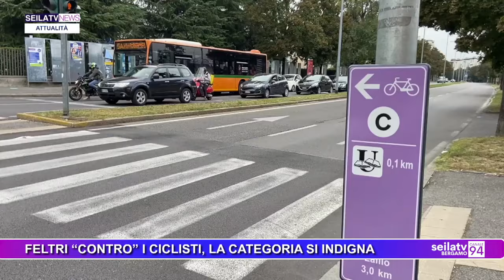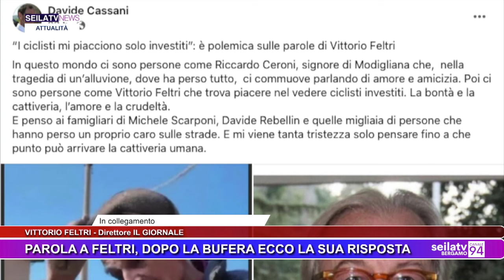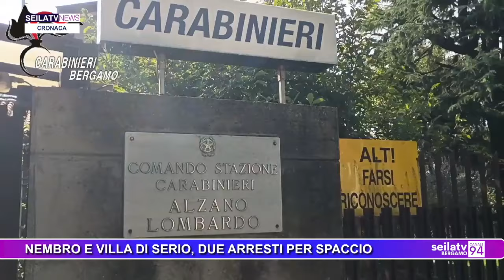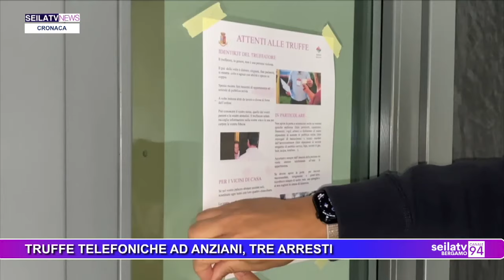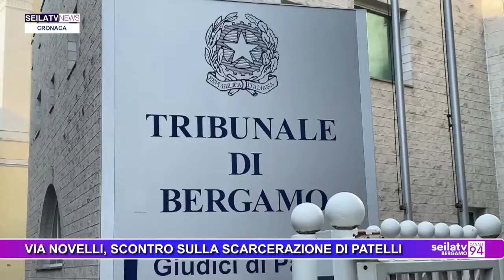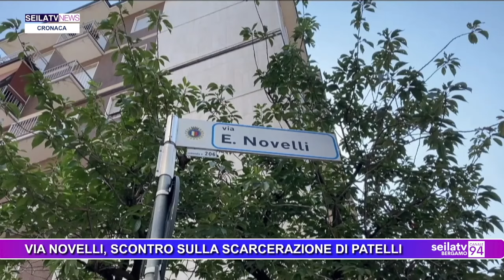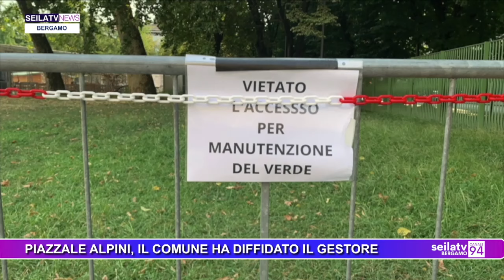SEILATVNEWS 26 SETTEMBRE 2024